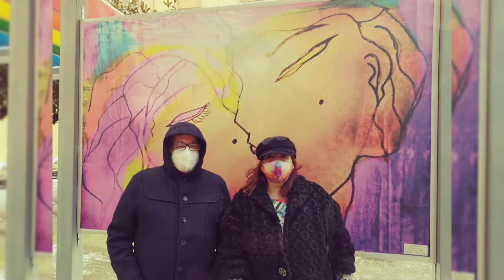Il BACIO di DOROTEA scalda il cuore degli avellinesi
San Valentino 2021, Piazza Trieste e Trento: rinascita e speranza nel dono alla città di Avellino della generosa artista napoletana